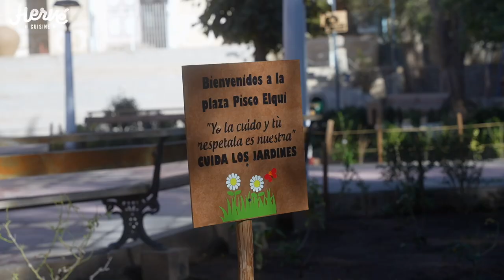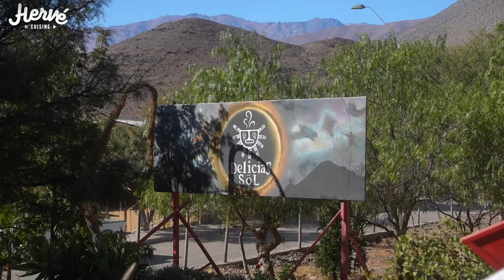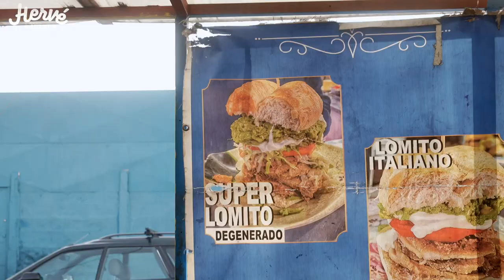Nouveau Food Tour au Chili ! Mes coups de coeur : Empanadas, fruits de mer, pisco, lomo...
Hello à tous ! Cette année c'est au Chili que je vous emmène à la découverte des spécialités culinaires.  J'ai passé une semaine sur place, et même s'il m'en aurait fallu 3 pour voir plus de ce grand pays d'Amérique Latine, j'ai pu tester la cuisine côté mer et côté montagne ! Plus précisément La Serena et Coquimbo, connues pour leurs poissons et crustacés et la papaye, mais aussi la magnifique et mystique Vallée de Elqui, haut lieu de production du fameux Pisco ! Si vous avez déjà été au Chili, dites moi vos coups de coeurs en commentaire.

Voici mes coups de cœur dans les 3 régions visitées :
La Serena : les restaurants Bakulic et Santorini, le marché La Recova, le joli phare et ce front de mer avec ses pélicans et bâteaux de pêcheurs colorés... la fameuse sauce “pebre” avec du thon snacké !
Coquimbo : le joli port de pêche de Tongoy, les dizaines de bateaux de pêche colorés, les otaries, pélicans et cormorans... le marché aux poissons et crustacés (la coquille Saint Jacques est la star locale !), et les empanadas tout frais de chez Pinkzeria !
Vallée de Elqui : le village de Pisco Elqui, la distillerie familiale Doña Josefa de Elqui, les vignes à perte de vue encastrées entre les montagnes dans la vallée, le ciel pur et les étoiles abondantes ! La fameuse Cazuela (soupe repas complète!)
Santiago : j’ai pu tester les fameux lomos (sandwiches XXL) qui vous permettent de tenir toute la journée ah ah, et visité l’énorme marché du quartier Franklin.

J’ai réalisé ce voyage en collaboration avec @chiletravel qui a financé le voyage.